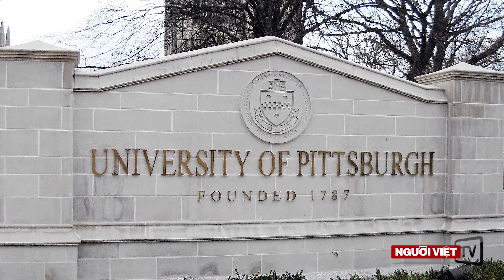Trung Quốc cảnh báo visa du học 'gặp khó' vì thương chiến Mỹ - Trung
-Costco tìm nguồn cung cấp khác vì thương chiến Mỹ – Trung
-Tỷ phú Mark Cuban: Chọn đại học vừa túi tiền hơn là danh tiếng